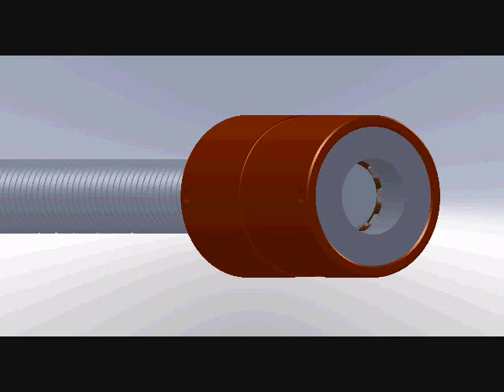Roller Screw - Active Continuous Positioning - Creative Motion Control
With the unique Creative Motion Control roller screw design, the rollers in the nut remain engaged throughout 360 degrees of rotation.  CMC calls this Active Continuous Positioning (ACP). ACP enables the CMC nut to be rotated at exceptional speeds plus it enables exceptional force density.  CMC's roller screw exceeds typical load and life ratings of competitive systems.

In addition, CMC is able to configure its product to meet the specific needs of customer applications, all in an exceptionally cost effective manner.  As the only US based manufacturer of the roller screw, CMC is uniquely positioned to support virtually any linear motion based application, including hydraulic.